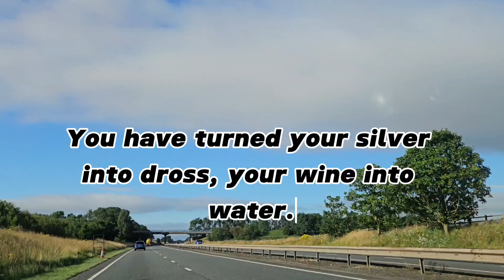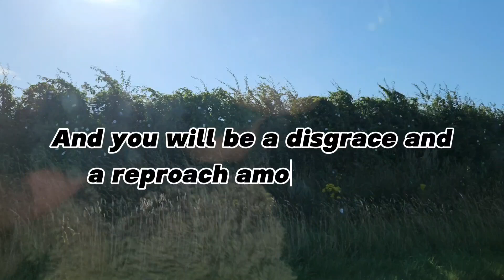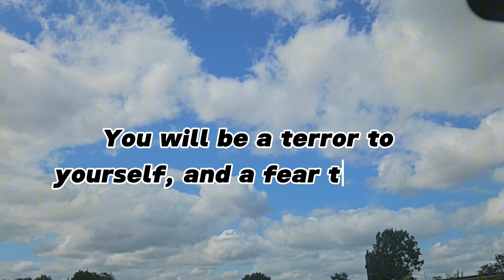▪︎ISAIAH CHAPTER 1▪︎ A CHAPTER A DAY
Hear, O heavens, and give ear, O earth! For the Lord has spoken: “Children I have reared and brought up, but they have rebelled against me. An ox knows its owner, and a donkey its master’s crib, but Israel does not know, my people does not understand.” Ah, sinful nation, a people laden with iniquity, a seed of evildoers, children who are corruptors. They have forsaken the Lord, they have despised the Holy One of Israel, they have turned away backward. On whom shall I lean, and to whom shall I entrust myself? For their land is full of violence, and the city is full of deceit. They do not know the way of the Lord, and there is no justice in their deeds. They have made their land desolate, they have offended him who made them. They have mourned and lamented, they have said, “Our bones are withered. We are consumed.” You, O Lord, are our father; we are the clay, and you are our potter; we are all the work of your hand. You are angry with us because you are jealous for your name. But, O Lord, we are your people; do not destroy your own work. Remember the servants of your hand, the sons of Jacob, whom you have redeemed. Do not remember the iniquities of our forefathers. Let your compassion come quickly to meet us, for we are brought very low. Help us, O Lord, for we are helpless; save us, O Lord, for we are perishing. Restore us, and we will be restored; forgive our iniquities, and we will be joyful.